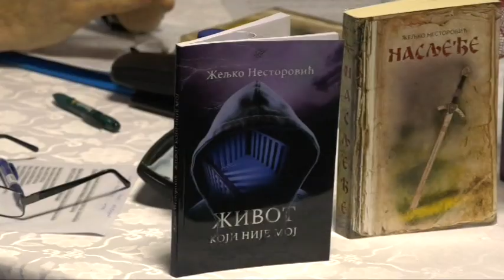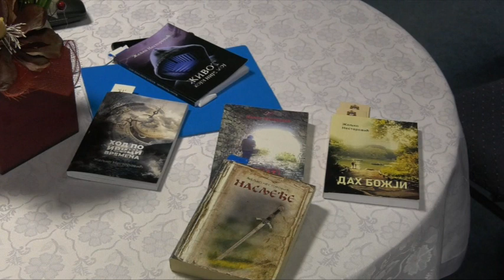Povodom Svjetskog dana poezije u Vlasenici održano književno veče, prilog RTVIS, 24.03.2023